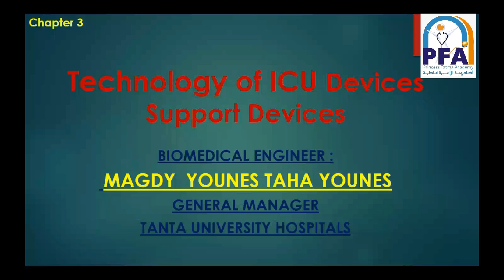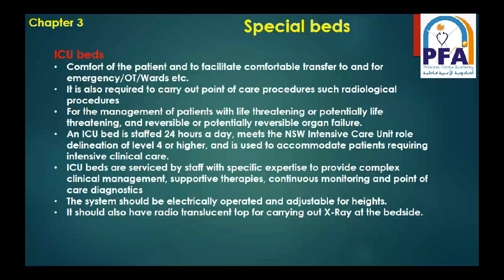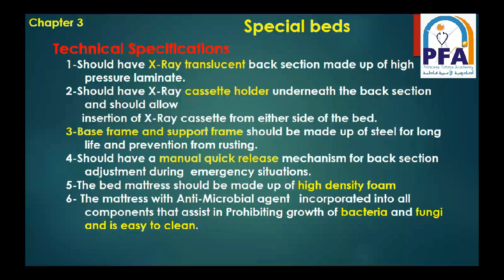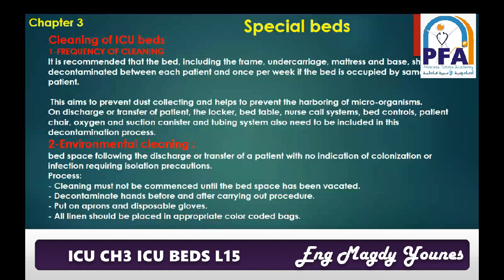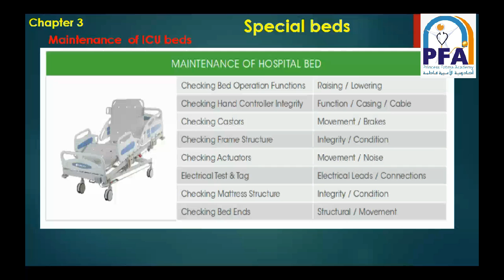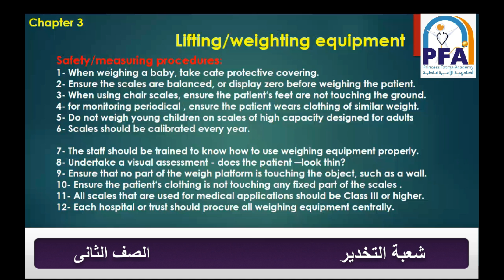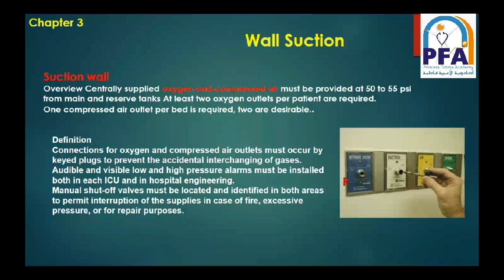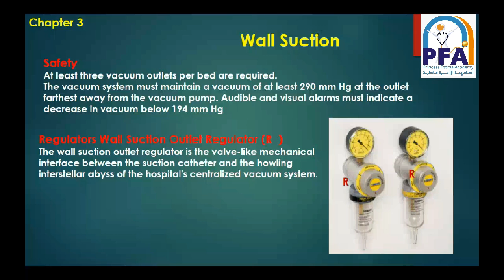ICU CH3 ICU BEDS L15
المحاضر : م. ماجدى يونس
المادة: تقنيات أجهزة الرعاية المركزه
الفرقة الثانية شعبة تخدير